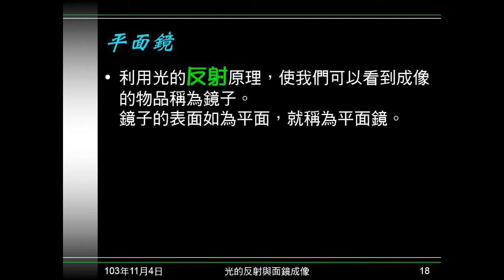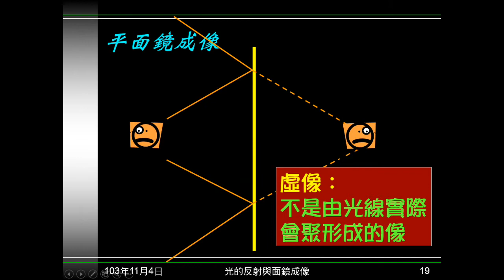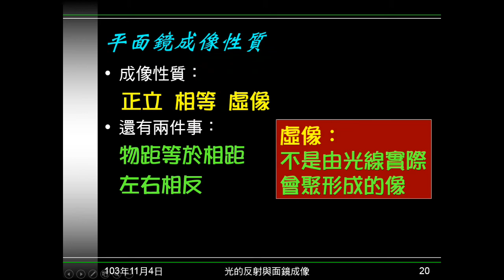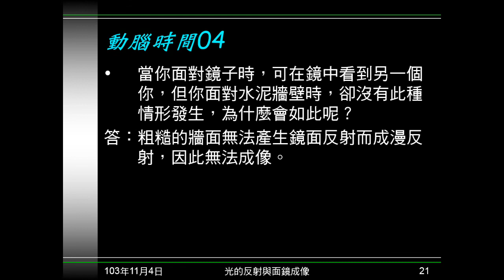103學年國二理化 光09：平面鏡成像、動腦時間04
說明何謂鏡子，何謂平面鏡。說明平面鏡成像原理、成像性質，及兩件會考的注意事項。